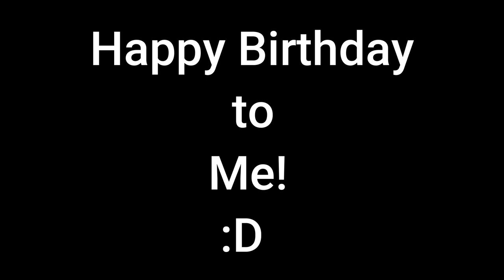Happy Birthday to Me! (SMV Compilation)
Today is my Birthday! Thanks to all my friends, @UltimateSpider717, @minaminasstudios8492, @A.W.C_Productions, @jackaggiosfunentertainment, @nickthemizfitactor222, @MarioSonicPhillyFan700, @dragonrockz6862, @WyattOsubaProductions and @Starwarsfan4everEntertainment.
Cast:
MegaZeroX (Me)
Mario
Sonic The Hedgehog
Crash Bandicoot
Spyro and Cynder
Blu
Jewel
Sisu
Longzhu
Bub
Pralila (OC)
Arlo
Mike Goldwing
Amy Gonzalez
The Bad Guys
Mr. Wolf
Diane Foxington / The Crimson Paw
Porsha Crystal
DJ Walters
Chowder
Riku
Mickey Mouse
Sora
Donald Duck
Goofy
Sphinx
Tutuankhamen
Bendy
Sheriff Woody
Buzz Lightyear
Bo Peep
Jessie
Mike Wazwoski
James P. Sullivan
Nooshy
Hiro Hamada
Baymax
Lilo
Stitch

Do not block this!
I swear it!
Or so help me!
No COPPA!